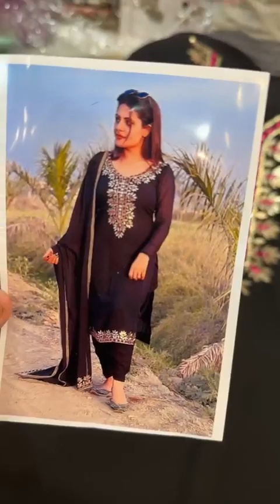Suhag silk and sarees Ludhiana ll 1500/- 2500/- 4000/- 6500/- more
Live suits
For order what’s app

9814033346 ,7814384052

Chaura Bazar Rd, Girja Ghar Chowk, Chaura Bazar, NEAR, Ludhiana, Punjab 141008meodssms flagts shdru sbe s,ugrj tregait npr ikkea ama,iista ssb hrraib ernpu,di ggshiiipa rara shnerraigeroimit genl,mrieroi,ilmo,a h eh aaamrilsirvido,ilnh menfiour xxmpsngh,a at sighh,itpalingmehrn t,itp sgh ehro spcamritl sngh ehrttus,nangamripalingh mehrn,amrpasingh mehron anandpur sahi#ashudihatphagwara ashu@ashudihattiphag#ashudihatphagwar wholaleludhiabamarkeludhianamaet ladies suiLudhiana phagwaengashop danclothhousepgwara ashudihathagwaranew adhudihattiphwararoad ashudititiktokvio phagwarawhosalesuit ashuditiphagwaranlineshopping hudihattivideo udihatticlothhouse ashudittilehnga asashhattiaddress puranchandluianewale pura cdandcompany #ashudihattipgwarahudihattibuand ashudihattiphonenumbesidhumoosewala setape B&W karanaujla ashuattinewvideo asuattilie asudihattilivonfackashu di hati paara ,asudi atti phagwaa onie hopping, asu hatti phawra ridal lehena,ashudihatti phagra ews,ashu d att ,ashu di htti phgwra tiktok, shudi hatti pawar lehenga,asu di htti phagwara unjbi suit,asu dihatti phagwra moble number, phagwra,ashu dihatt suit,ashu di hati phagwara today, ashu di atti suit punjabi, paty wear suit ash di hatti phagwara,ashu di hatt suits collection, ashu di hatti,hattisuhaag silk and sarees online shopping, wholesale saree tabby silk fabric suit,dayakaranvlogs, daya_karan,miror work aari embroidery designs, ghumarmandi,wholesale dress ,wholesale market,sharara dress online shopping, wholesale business ,wholesale nighty lucky singh ludhiana ,aari work ,sabyasachi ready to wear,pakistani suit design 2021,wholesale ,barbie maan suit collection,sharara suit ,bestmarket ,latest party wear sharara suit ,wholesale shop

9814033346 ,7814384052